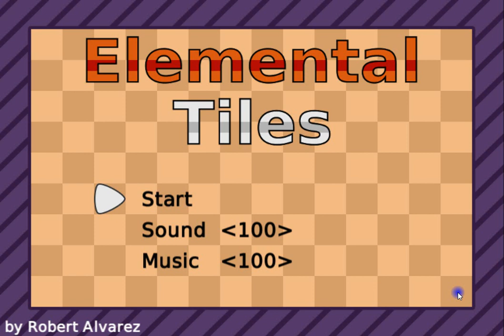Elemental Tiles (Puzzle Game)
00:07 - Level 1                    I 04:35 - Level 13
00:13 - Level 2                    I 05:09 - Level 14
00:19 - Level 3                    I 05:48 - Level 15
00:33 - Level 4                    I 06:22 - Level 16
00:50 - Level 5                    I 07:03 - Level 17
01:04 - Level 6                    I 07:40 - Level 18
01:26 - Level 7                    I 08:33 - Level 19
01:58 - Level 8                    I 09:25 - Level 20
02:19 - Level 9                    I 10:48 - Level 21
03:02 - Level 10                  I 11:41 - Level 22
03:27 - Level 11                  I 12:23 - Level 23
03:53 - Level 12                  I 13:21 - Level 24